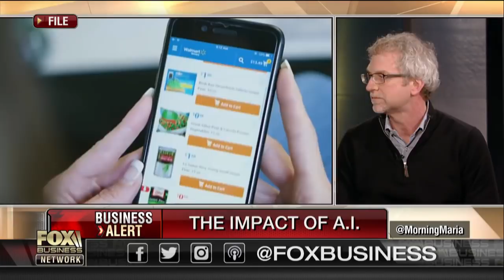How AI will change the future of business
Accenture Chief Technology Officer Paul Daugherty on and the fallout from the Facebook data scandal.